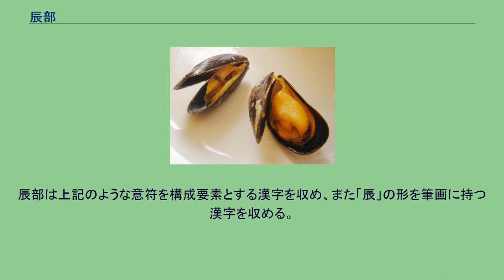辰部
辰部（しんぶ）は、漢字を部首により分類したグループの一つ。
康熙字典214部首では161番目に置かれる（7画の15番目、酉集の15番目）。
「辰」字は十二支の第5位であり、十干との組み合わせた六十干支で日を記録し、漢代以後では年も記述した。
単独では方位や月・時刻を記述し、方位は東方偏南（南方偏東の巳と合わせて東南を指す）、月は旧暦3月、時刻は午前7時から9時の間を表した。
その時間帯から引伸して朝を意味し、「晨」に通じる。
また十二辰・十二時辰というように十二支体系の総称として使われ、『周礼』秋官「以方書十日之号、十有二辰之号」の鄭玄注に「『日』とは甲から癸をいい、『辰』とは子から亥までをいう」とある。
ここから引伸して日時の総称、「とき」の意味にも使われる。
また、星を意味することがあり、星では「北辰」で北極星、二十八宿では心宿（さそり座）を意味し、「星辰」で星々の総称、「三辰」で太陽・月・星の総称としても使われる。
また天文暦学においては朔における太陽と月の交点を意味する。
その字源については『説文解字』では陰陽説から三月に陽気が動き始めて雷が震動し、民が農作業を始める時期であり、芽が出る「乙」と変化の「匕」、声符の「厂」で構成される形声文字とする。
しかしながら、甲骨文を見ると、三角状のものから丸と長く伸びる毛のようなもので描かれており、貝殻を開いて足を出した二枚貝に象る象形文字であり、「蜃」の本字と考えられている。
辰が農作業と関わる意味が生じたのは貝殻を農具に用いたことからとも、磨製石器の形が貝に似ることからとも考えられる。
偏旁の意符としては農作業に関することを示す。
また声符としてはシンといった音を表す（唇・震・晨・振・娠…）。
辰部は上記のような意符を構成要素とする漢字を収め、また「辰」の形を筆画に持つ漢字を収める。
辰